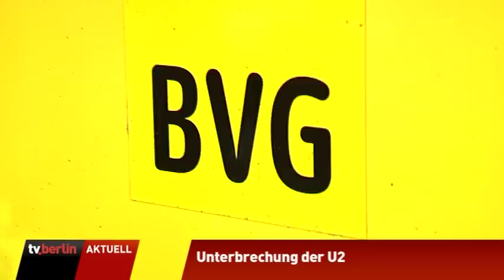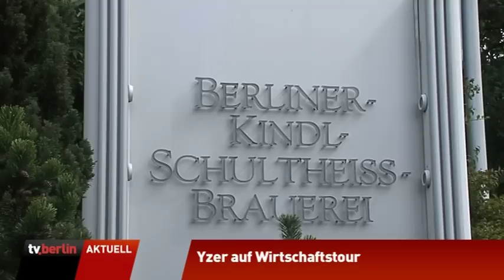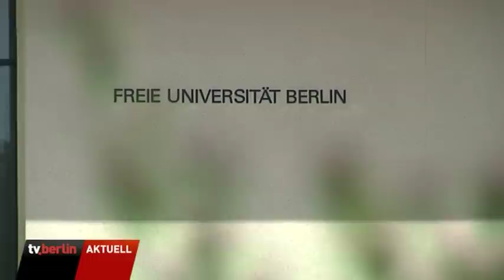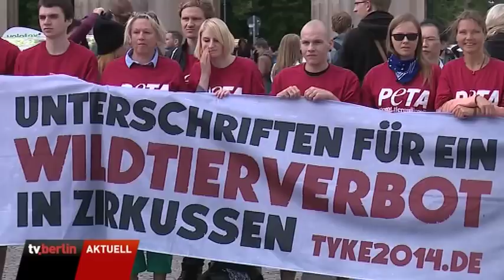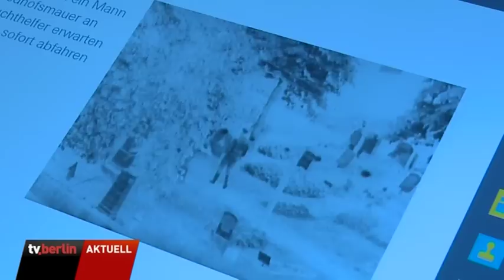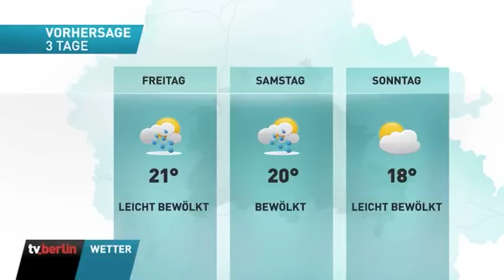vom 20.August 2014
Themen u.a.:
Entwarnung: Malaria statt Ebola,
Gold für Patrick Hausding,
Unterbrechung der U2,
Mehr Bafög für Studenten,
PETA-Protest vorm Brandenburger Tor,
neuer Schulerweiterungsbau vorgestellt,
Tanguera in der Stadt,
das Wetter